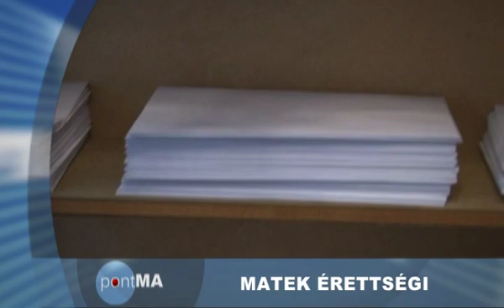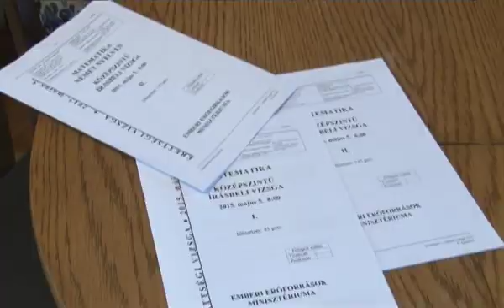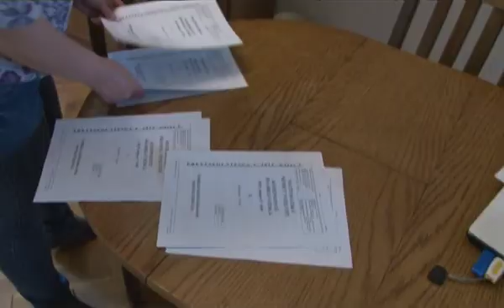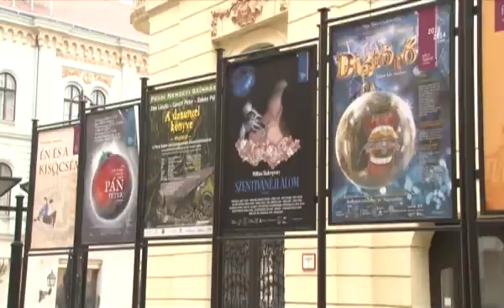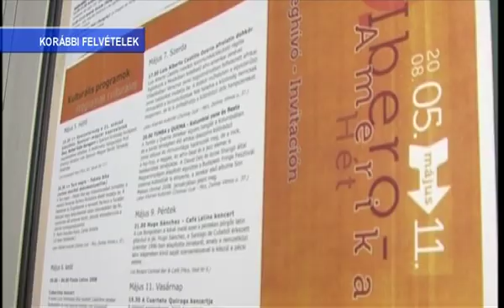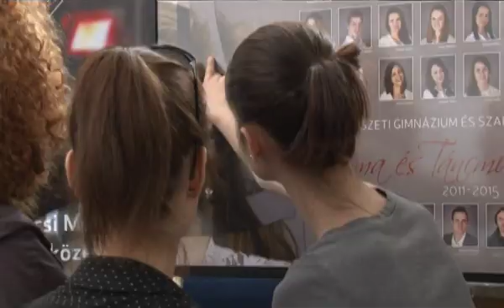PontMa (2015.05.05.) Pécs TV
PontMa
Idő: 00:15:30
Készítették: Vígh Gabriella, Fiszter Ferenc, Lukács Ottó, Katits Bernadett

Tartalom:
- Matek érettségi országszerte
(Megszólalók: Kovács Ágnes ig. helyettes, matematika tanár, Leőwey Klára Gimnázium, Zalay Szabolcs igazgató, Leőwey Klára Gimnázium)
- Meg kell erősíteni a gyermekvédelmi jelzőrendszert
- Vezetői pályázatok a bizottság előtt - döntöttek a PNSZ igazgatói posztjáról
(Megszólaló: Őri László, Pécs alpolgármestere)
- Nemzetközi konferencia és kulturális rendezvénysorozat zajlik a héten Pécsett - 16. alkalommal rendezte meg a Pécsi Tudományegyetem Ibero-Amerika Központja a spanyol-portugál nyelveket beszélő világot bemutató rendezvénysorozatát, az Ibero-Amerika Hetet
(Stúdióvendég: Deák Máté osztályvezető, PTE BTK külkapcsolati osztály)
- 40 év tánc - Eck Imre díjat kapott a jubiláló táncművészeti tagozat
(Megszólalók: Uhrik Dóra táncművész, táncpedagógus, Őri László, Pécs alpolgármestere)
- A PMFC Stadion és a kovácstelepi edzőpálya komlexum felújításáról nyilatkozott Hargitai János, a PMFC elnöke
- Megnyílt az első pécsi szabadtéri fitneszközpont